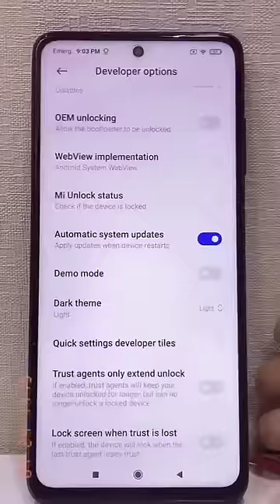how to hack battery#short#youtube#